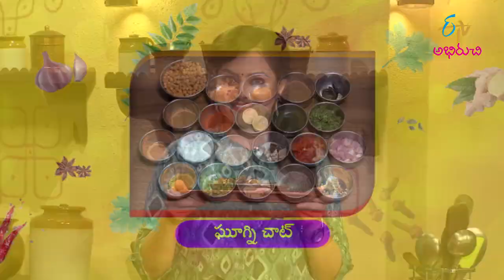గుగ్ని చాట్ - బఠాణీలతో, స్పైసీ చాట్ | Gugni Chat | Indian Kitchen | 5th May 2022 | ETV Abhiruchi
గుగ్ని చాట్ - బఠాణీలతో, స్పైసీ చాట్

Ghugni Chaat is a flavourful snack dish prepared by cooking boiled green peas with boiled potatoes, green chilli paste, jaggery and other ingredients, later garnished with flavoured spices.